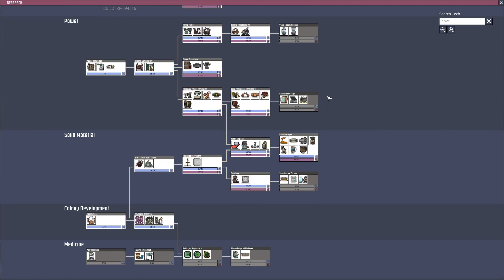At least no-one DIED... - Oxygen Not Included [RP] - RIME - Normal - Ep9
Playing on RIME ([RP] Recreation Pack), a frozen comet.

Well, this one is incredibly hectic. Running out of water means running out of food. So we're strung to the limit as the Dupes are told to go fix this, go build that, go supply that, go cook that! OMG, why is that being eaten and not cooked first!? Good thing none died this time around!

Let me know what you thought of things. From video to sound, from play style to things I said. I want to hear it all!

Much appreciated!